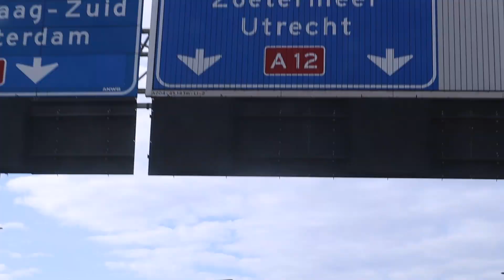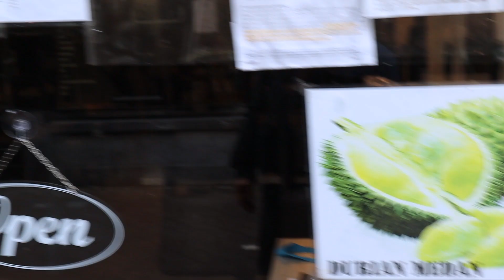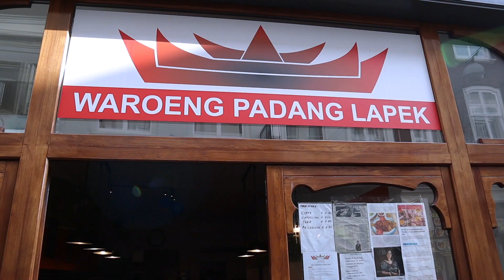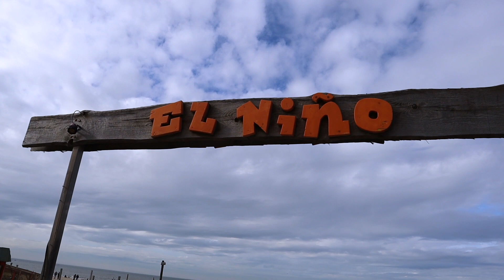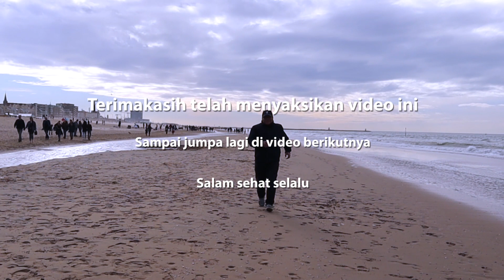Makan Nasi Padang di pantai Belanda (Scheveningen Beach The Haque Netherlands)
Waroeng Padang lapek
Address: Schoolstraat 26, 2511 AX Den Haag - Netherlands

Video jalan-jalan di pantai Scheveningen Den Haag Belanda sambil makan nasi Padang. Pantai Scheveningen adalah pantai yang terkenal di Belanda. Pantai Scheveningen berada di kota Den Haag. Pantai Scheveningen biasanya sangat ramai dikunjungi wisatawan baik wisatawan lokal maupun manca negara. Sealain pantai Scheveningen ada beberapa pantai yang terkenal di Belanda seperti pantai Zandvoort, Volendam, Hoek van Holland, Strand van Noordwijk Aan zee, Boulevard van Vlissingen, Strand van Katwijk aan zee, Het strand van Ijmuiden aan Zee dan lain-lain.
Semoga video ini menjadikan bahan informasi tentang pantai di Belanda. Terimakasih telah menyaksikan video ini, salam sehat selalu.